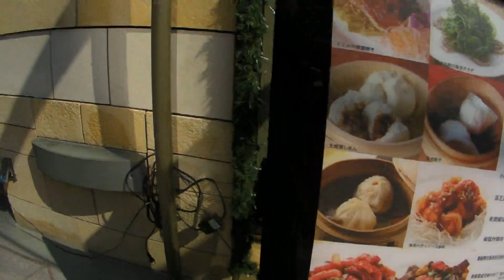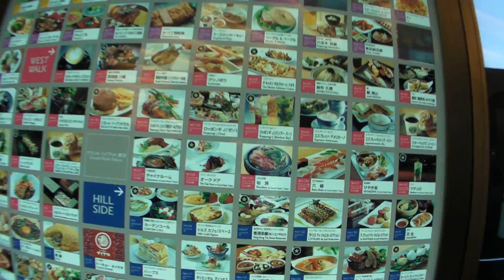Saluto dopo Ginza-Roppongi a piedi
In questo video: Un saluto dopo 6km a piedi da Ginza a Roppongi.